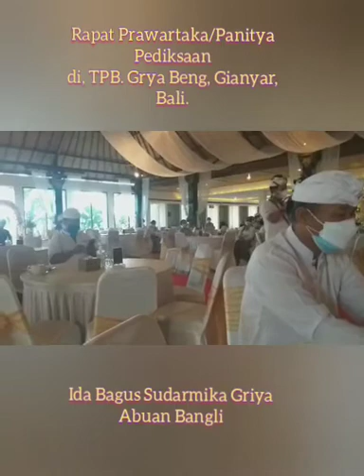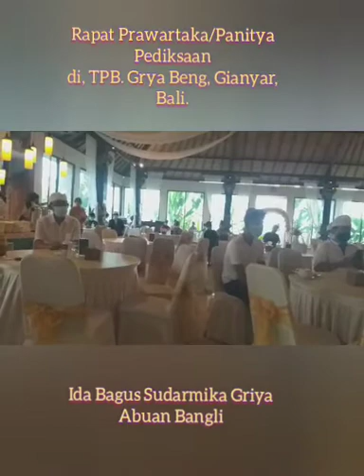Pra Pediksaan, Ida Bagus Sudarmika. Grya Abuan Bangli.